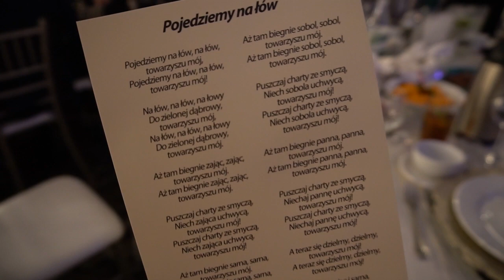Slowianie Band bawi Mysliwych na 15-Leciu Łowieckiego Klubu Ostoja Chicago cz 2